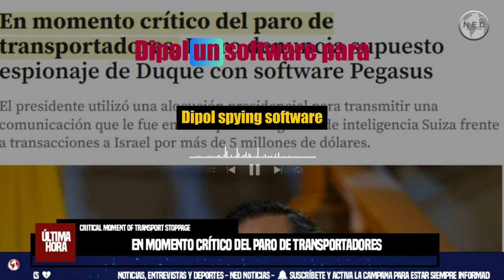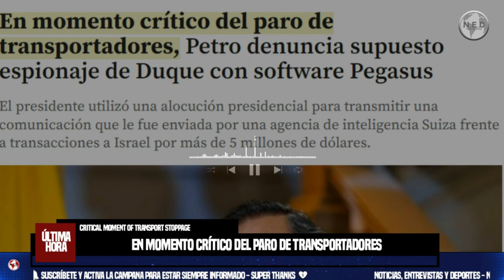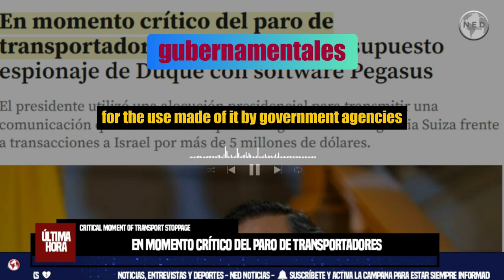🛑 EN MOMENTO CRÍTICO DEL PARO DE TRANSPORTADORES, PETRO DENUNCIA SUPUESTO ESPIONAJE DE DUQUE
En momento crítico del paro de transportadores, Petro denuncia supuesto espionaje de Duque con software Pegasus
El presidente utilizó una alocución presidencial para transmitir una comunicación que le fue enviada por una agencia de inteligencia Suiza frente a transacciones a Israel por más de 5 millones de dólares.
EL COLOMBIANO